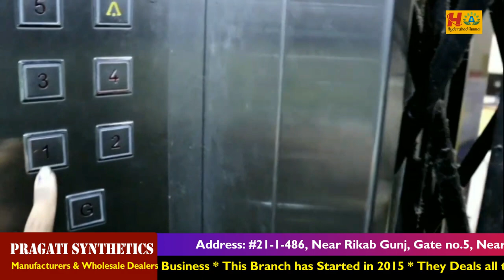Summer Special Cotton Sarees Purchase from Manufacturers || Hyd Wholesale Uppada, Georgette sarees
Today I am going to explore PRAGATI SYNTHETICS. They are  Manufacturers and Wholesale Dealers. They maintain best quality with best price.
For Online line Purchases 10,000/- bill Minimum bill. No COD.

Address:
PRAGATI SYNTHETICSS
#21-1-486, Rikab Gunj, Near Women's Police Station, Hyderabad -2, Telangana.

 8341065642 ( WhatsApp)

         Your's
  Hyderabad Ammai😍
  Keep smiling🤔😃